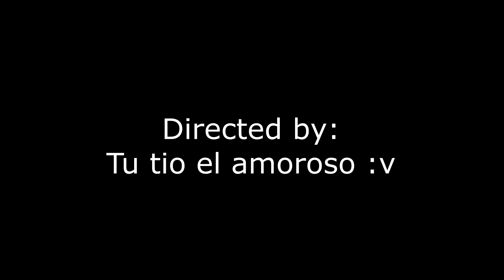LE DIGO A KURKO QUE ME GUSTA Y ASI REACCIONA!! TROLLEO PESADO A MI AMIGO EN FREE FIRE!!😂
DEJA TU LIKE PARA MAS VIDEOS BB!! Y DEJA UN COMENTARIO SI QUIERES UN SALUDO uwu